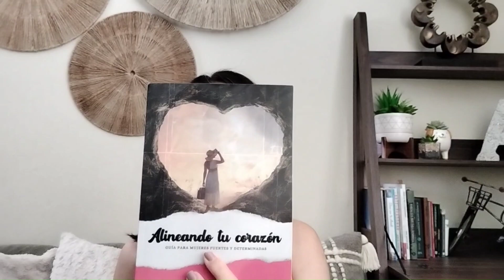Muchacha, descansa ya!!! | Epi 70 Alineando tu corazón podcast con Isacha Marín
Hablemos de tí, estás descansando? Necesitas tiempo de calidad para tí, desconectarte y cuidar tu salud espiritual, física y mental. Voy a tí!!!

Mientras más conectada estés de Dios, mejor podrás vivir tu día a día. Acompáñame a conocerlo y a enamorarnos de la fe. Elegir vestirte con fuerza y dignidad antes de comenzar tu día!!!